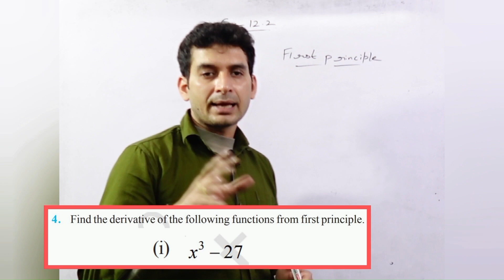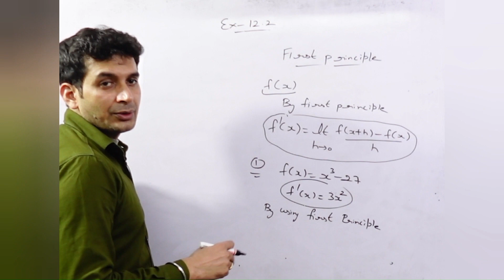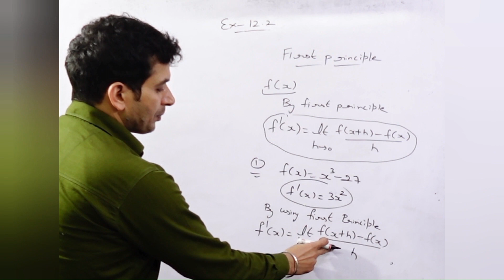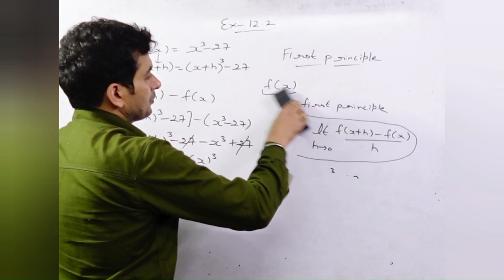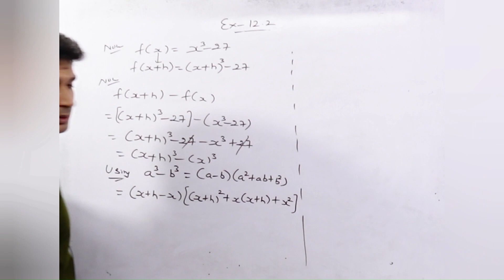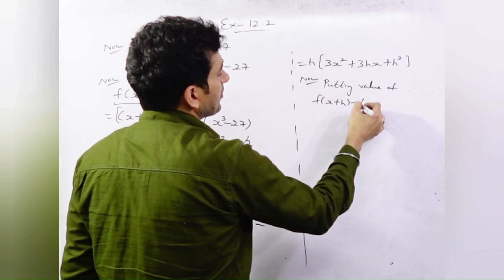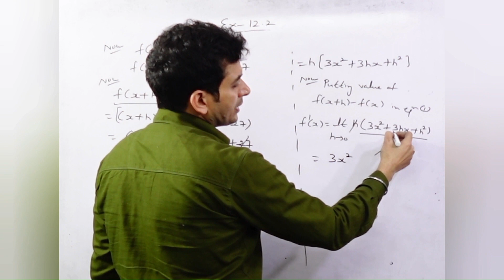Find derivatives of the following function from first principle: x^3−27 | 11th | EX-12.2 | Q4 (i)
CLASS-11 | EX-12.2 [Q1 TO Q6] | PART-1 | Limits and Derivatives

CLASS 11th MATHS | CH-9 | STRAIGHT LINES | MISCELLANEOUS EXERCISE | ONE SHOT

Find derivatives of the following function from first principle: x^3−27